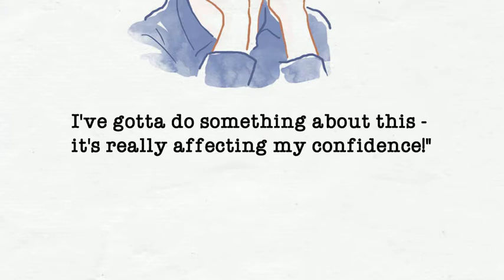Skin Drinx - Liquid skincare supplements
Skin DrinX is a ground-breaking alternative approach to your skincare routine - a unique drink that promotes better looking skin from within.